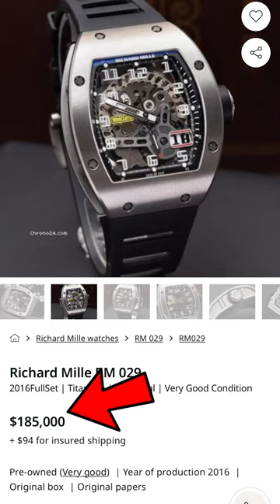Traveling With Cash